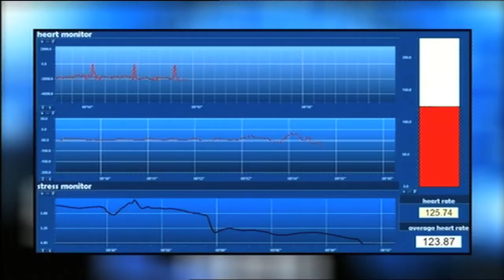Overcoming A Phobia of Dolls I The Speakmans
Nik & Eva meet Donna Dean who's been terrified of dolls (pediophobia) since being a toddler. Despite her daughter being desperate for a doll, Donna can't even bear the thought of going into a toy shop. When a child once brought a doll into the restaurant she worked in, Donna ran into a cupboard and cried, unable to continue working until the doll had gone. Can Nik & Eva help?